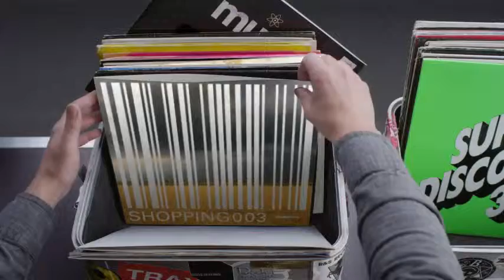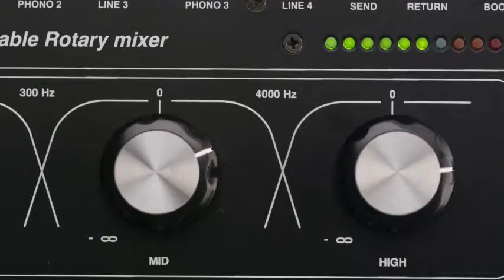Hashtag My Ass - Esseci28 Record Box